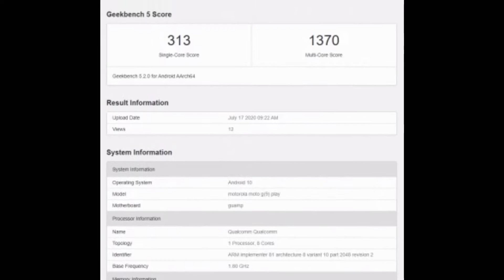Motorola Moto G9 Play - Official Launch | Specifications | India Price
Motorola is going to launch moto G9 play smartphone soon. In this video, we are going to talk about moto G9 play specs and features.You can also check out official details and moto G9 play price in India.